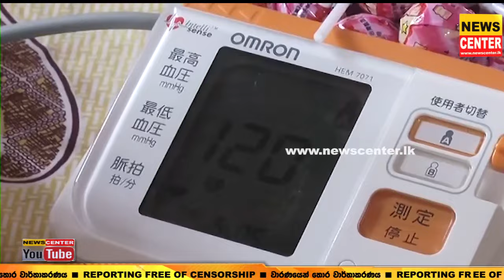කොලොන්නාවේ අවතැන් වූවන්ට සෞඛ්‍ය සේවා සපයන්න තායිවානයෙන් වෙනම වෛද්‍ය කණ්ඩායමක්